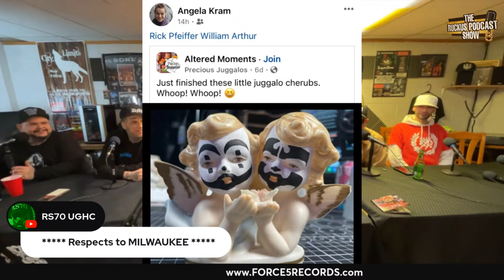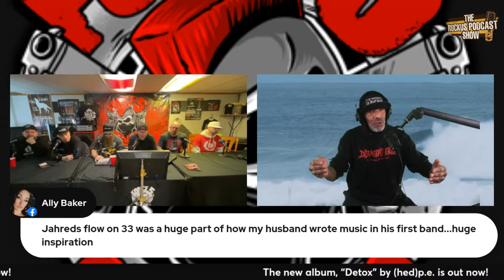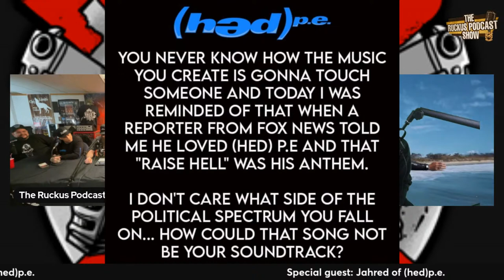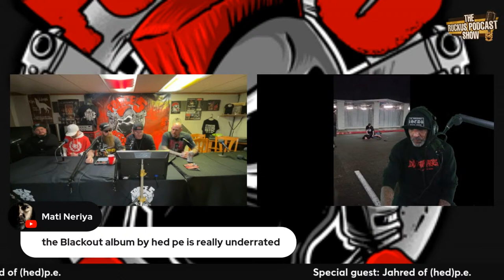Special guest: Jared of (hed)p.e.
This week we have another fantastic guest! Jared of (hed)p.e. is on the show with the Ruckus family! Tune in as we talk about upcoming tours, the new album, “Detox”and current events! Jared is always an articulate person, so you know this show will not be one to be missed! It all goes own at 8pm (cst).